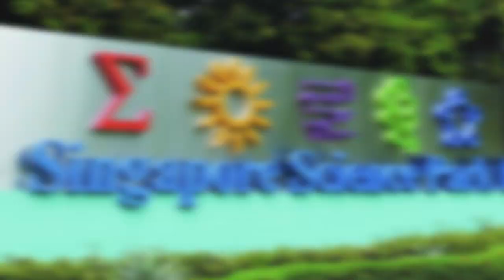Whitehaven Flythrough Animation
Everything you need to know about Whitehaven @ Pasir Panjang is right Includes specifications, floor plans, site map, unit distribution chart, location, building perspective, availability and prices.